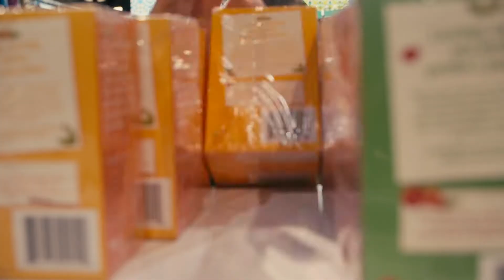ViktVäktarna reklamfilm höstkampanj 2017 - Christian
Varför ViktVäktarna?
Med ViktVäktarna kan du fortsätta njuta av livet. Du kan fortsätta äta mat du älskar och motionera på ditt sätt. För viktminskning handlar inte om att sluta leva utan om att göra smarta val.

Med ViktVäktarna Mat & Motion kan du dessutom gå ner 8 gånger mer i vikt än om du gör det på egen hand*. Därför väljer du ViktVäktarna!

*Baserat på en 6 månaders studie av147 personer som använt ViktVäktarnas möten och onlineredskap jämfört med 145 som inte följt något program.